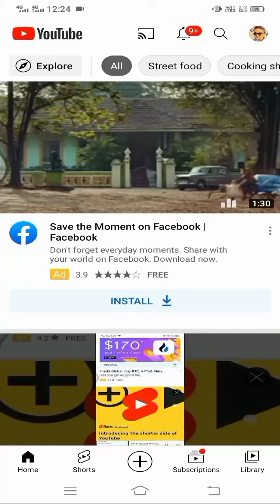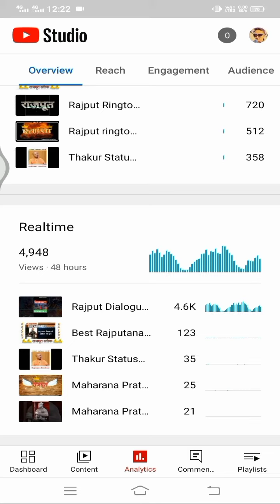YT Studio New Update Today | Yt Studio New Update 2021| Yt studio new Update ? YouTube New update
Dosto Aaj Ke Is Video Me Maine Apko Bataya Huya Hai Ki  YT Studio New Update Today  YouTube New update ke bare m to video ko last tak dekhe

Topic Covered :-

• how to new update youtube studio
• how to Yt studio new update in 2021
• how to youtube new update

Other Topics video link .